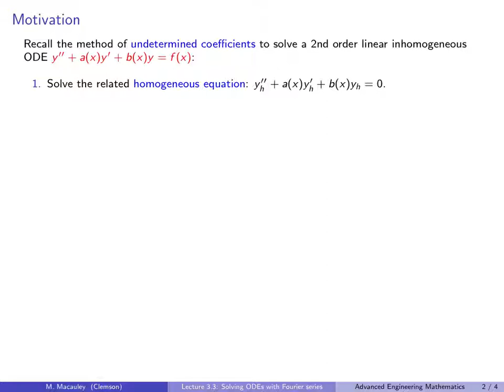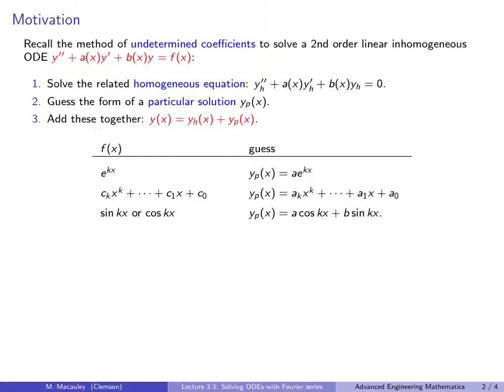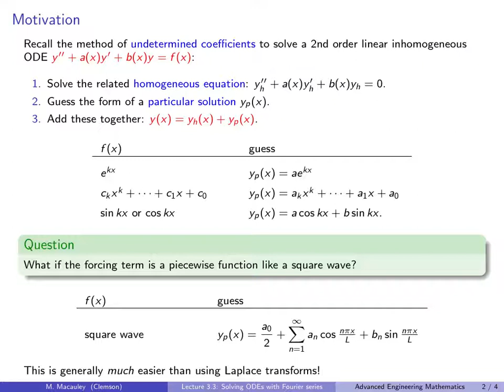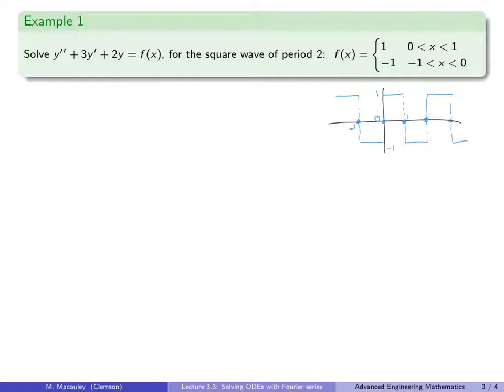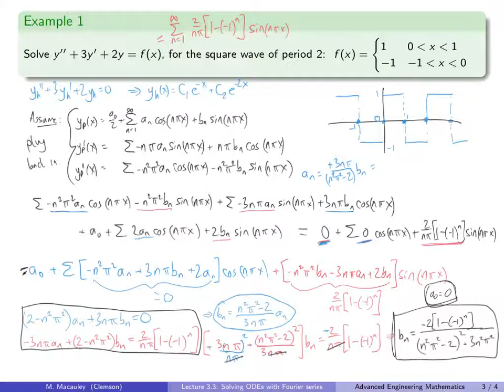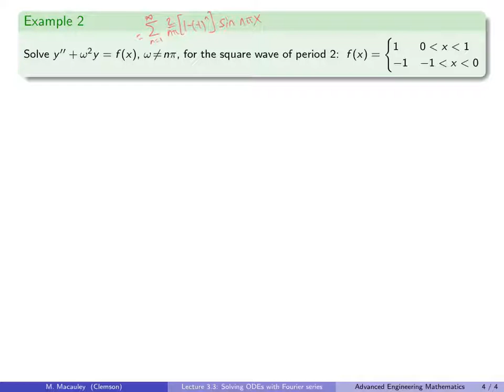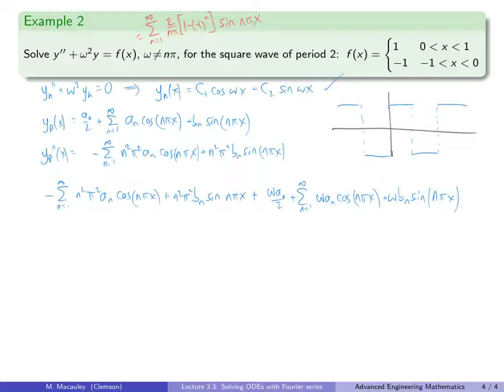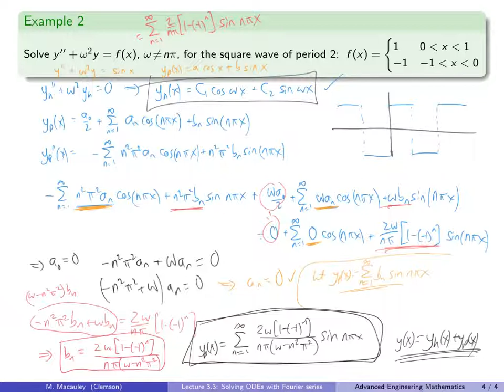Advanced Engineering Mathematics, Lecture 3.3: Solving ODEs with Fourier series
Advanced Engineering Mathematics, Lecture 3.3: Solving differential equations with Fourier series.

In this lecture, we will learn how to use the method of undetermined coefficients to sove inhomogeneous ODE where the forcing term is a piecewise continuous periodic function. As before, the general solution has the form y(x)=y_h(x)+y_p(x), where y_h(x) solves the related homogeneous equation. This time, we assume that there is a particular solution written as a Fourier series, and plug this back into the ODE and equate like terms to solve for the coefficients a_0, a_n, and b_n.